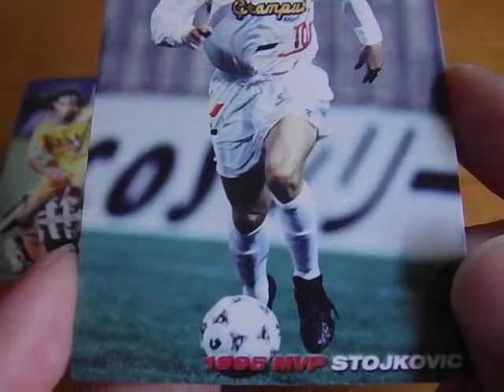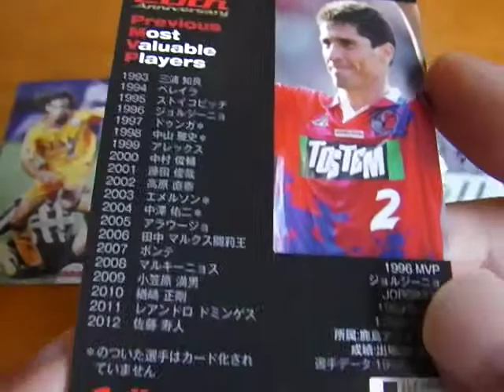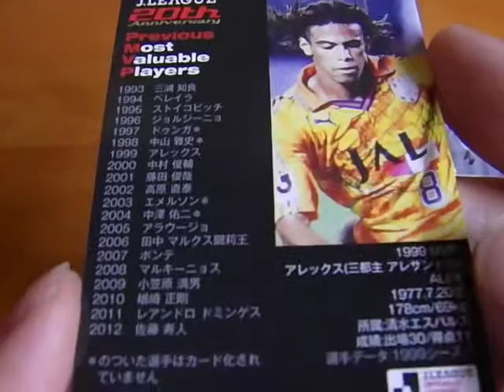ストイコビッチ １００勝 が話題！★名古屋グランパスエイト カルビー Ｊリーグチップス サッカー日本代表 2013 第１弾 カード ！Youtube,動画,画像,写真で。日本語 納豆 鮎が話題！